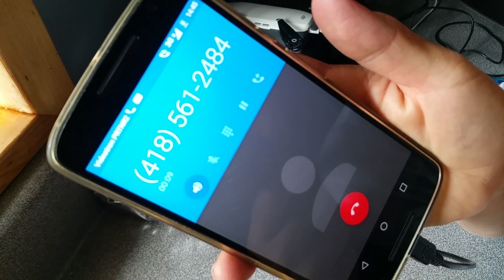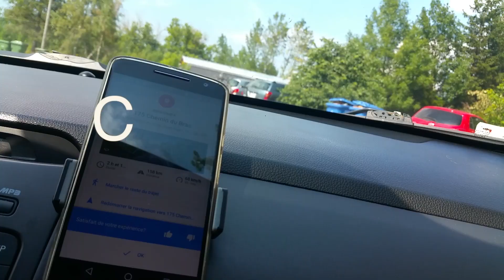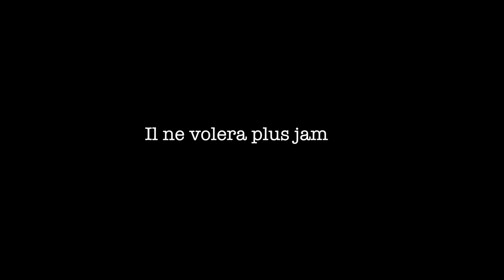Le martin-pêcheur et SOS Miss Dolittle | Lac Mégantic, Québec | Gopro et DJI Spark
Lors de nos vacances 2017, nous avons rescapé un martin-pêcheur ayant un coude cassé au moment où il allait se noyer dans le Lac Mégantic. Cette aventure nous aura permis de connaître les activités de Jennifer Tremblay et de son organisme SOS Miss Dolittle, spécialisé en sauvetage d'animaux sauvages.

Pour faire un don ou pour un éventuel sauvetage d'un animal sauvage

Merci de partager si vous aimez.
Thank to share if you like !

G+ | chapologie

Artiste : Gunnar Olson
Piste : West Cost Trip

Artiste : Not The King
Piste : Point Blank